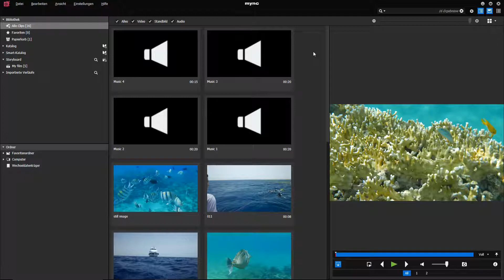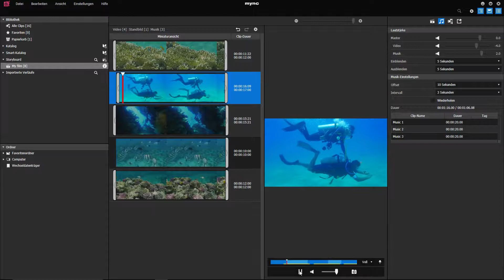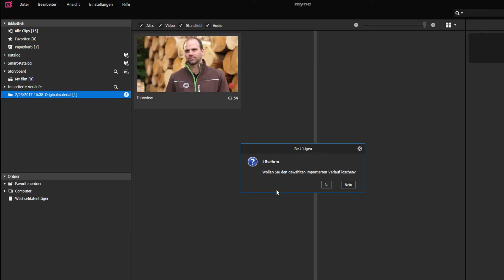Grass Valley Mync 1.11 Update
Neue Funktionen in Mync 1.11:
- Storyboard mit Hintergrundmusik
- Importierte Verläufe löschen